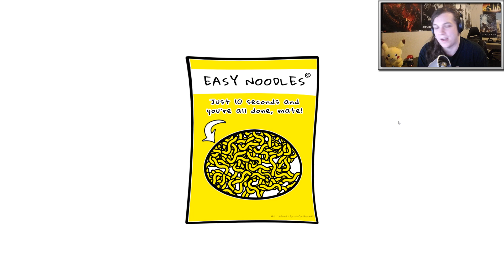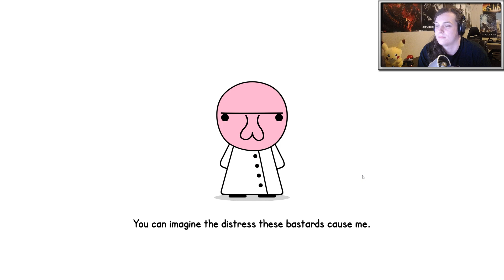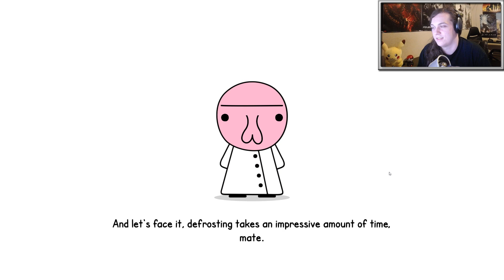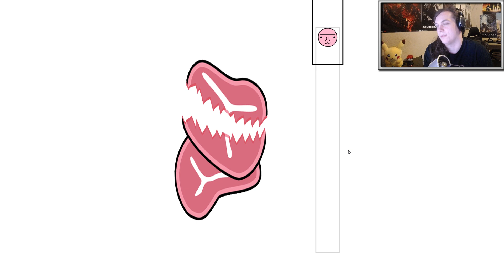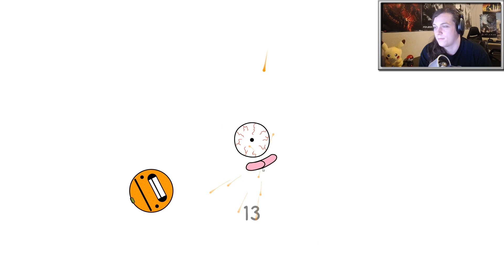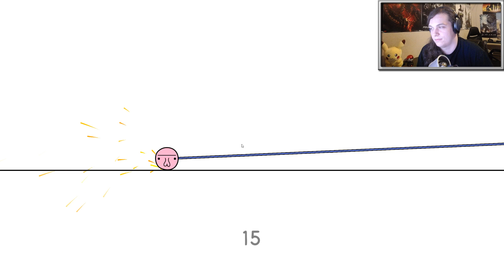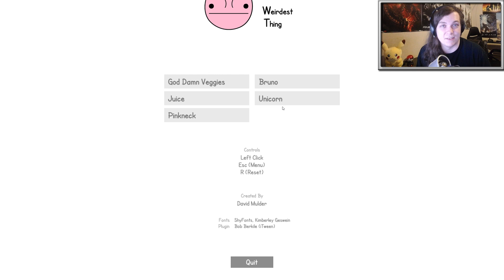Weirdest Thing || A weird game...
Weirdest Thing